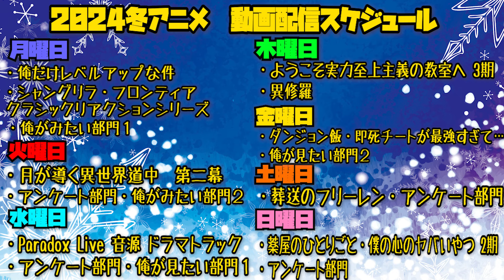色づく世界の明日からの第2話を見た日本人の反応｜ Irozuku Sekai no Ashita kara Ep2 Reaction｜アニメリアクション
色づく世界の明日から

【ほしい物リスト】ゴミ人間
…他になにかあれば随時追加予定

0:00 OPトーク-Talk-
1:11 リアクション-Reaction-
25:32 感想・考察-Review-

〜For oversea〜
I watched 【Irozuku Sekai no Ashita kara】